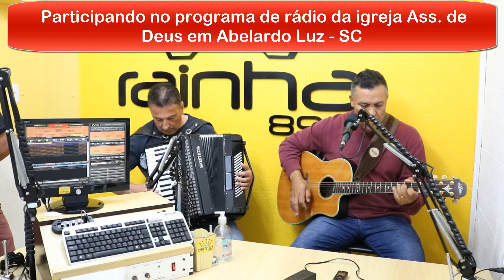Quando Jesus Estendeu A Sua Mão - José Rosa